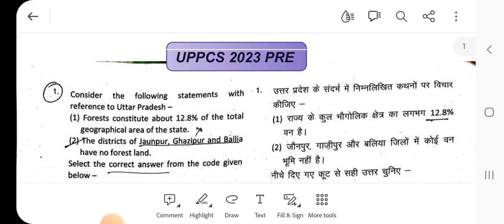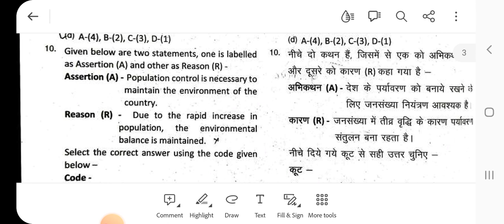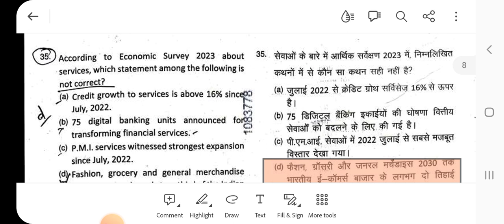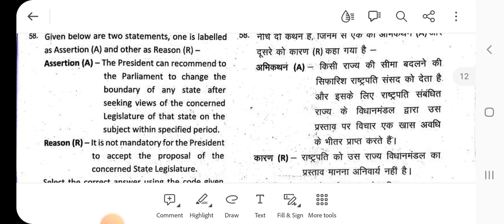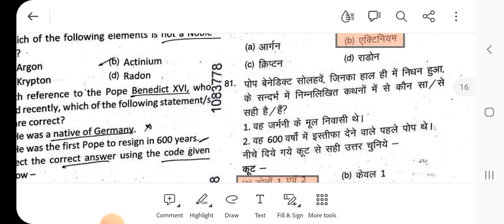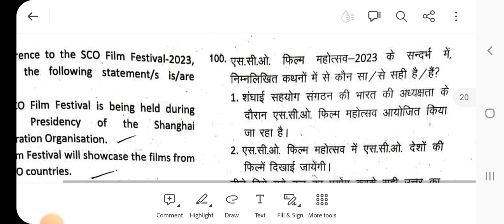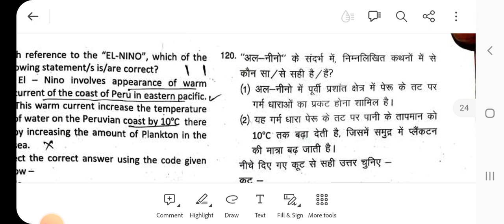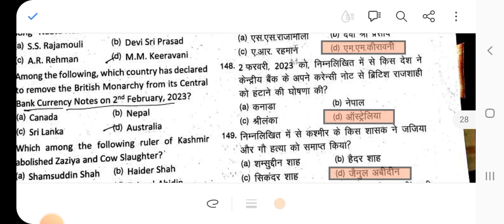UPPCS 2023 Previous paper with official answer